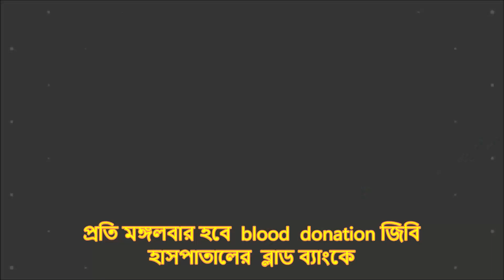প্রতি মঙ্গলবার হবে blood donation জিবি হাসপাতালের ব্লাড ব্যাংকে